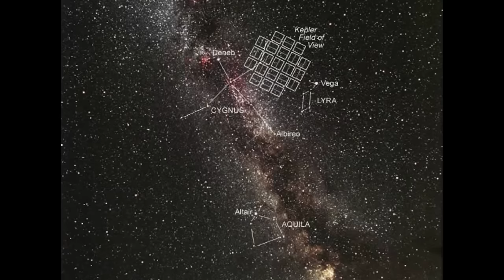Are We Alone? | Ellen Stofan | TEDxBinghamtonUniversity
NASA is seeking to answer the fundamental question: Are we alone? With our increasingly advanced telescopes, we are identifying potentially habitable worlds around other stars. At the same time, we are looking to destinations in our own solar system – Mars, Europa, the moons of Saturn – to understand how common life might be, and how similar to life on Earth. We are on the cusp of knowing if life is something unique to our planet, or something ubiquitous in our solar system and beyond.

Ellen Stofan, chief scientist of NASA, serves as principal advisor to the NASA administrator on the agency's science programs, and science-related strategic planning and investments. Her research has focused on the geology of Venus; Mars; Saturn's moon, Titan; and Earth. Stofan has a bachelor's degree from the College of William and Mary and a PhD from Brown University. She has published extensively, and received many awards and honors including the Presidential Early Career Award for Scientists and Engineers. She is an associate member of the Cassini Mission to Saturn Radar Team, and has proposed a mission to NASA to land a boat on a sea on Titan.